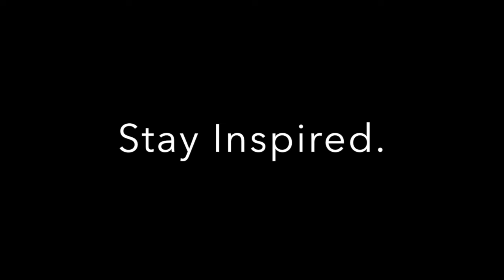Osten Art - Castle Hill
This video is about Osten Art - Castle Hill